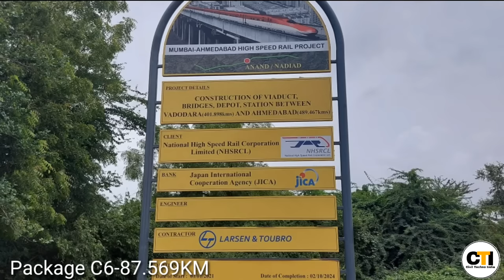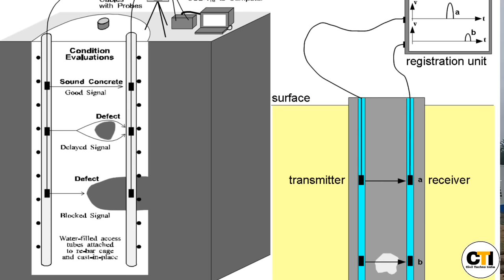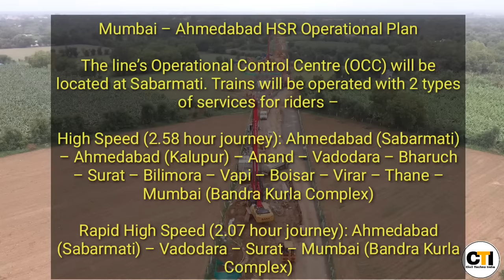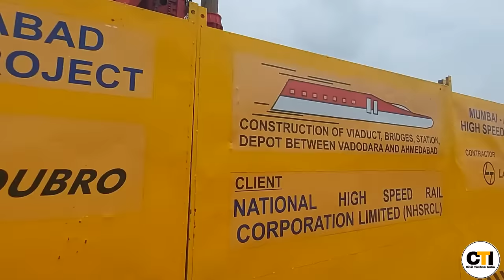Ahmedabad-Mumbai Bullet Train||Latest Update & Package-C6 Work Progress Detail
In this video I m giving update on (Package-C6) and explaining About Mumbai–Ahmedabad High Speed Rail Corridor is an under-construction high-Speed  line connecting India's economic hub Mumbai with the city of Ahmedabad. When completed, it will be India's first high-speed rail line.

Package C6 Location-

Thank you for taking out time to watch my . Do "LIKE" the video if you enjoyed watching or Do "COMMENT" if you want to Suggest something or Appreciate my